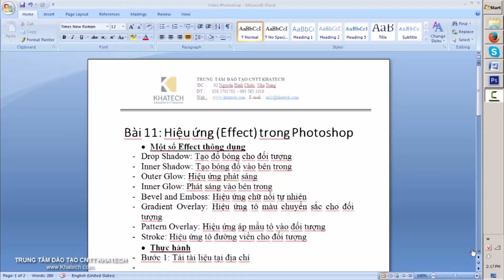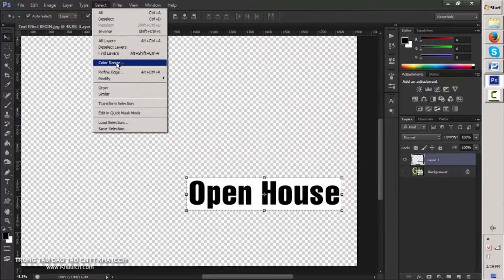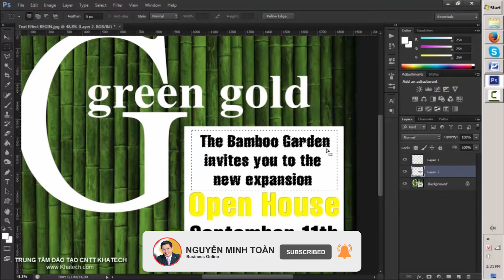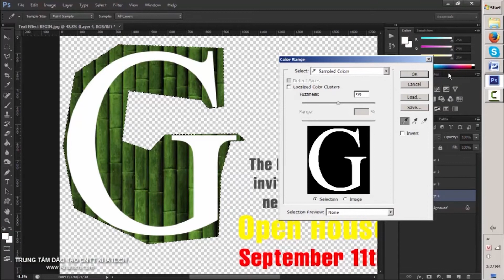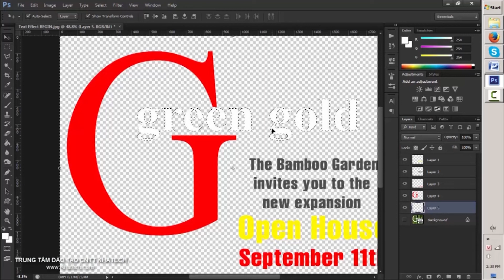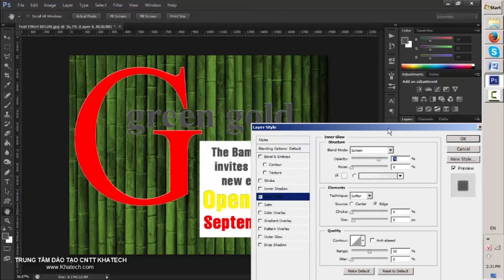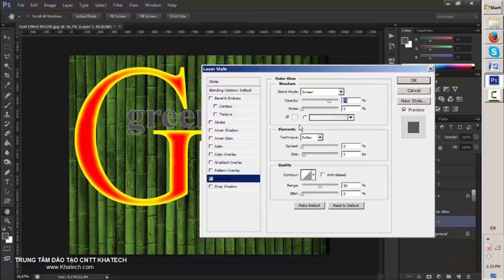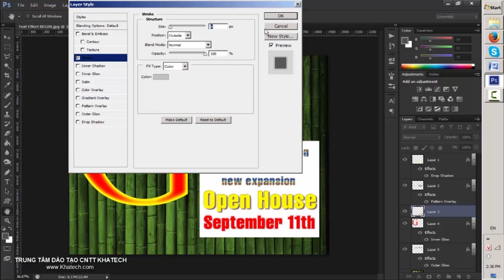Bài 10: Hiệu ứng effect trong Photoshop - Học Photoshop online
Học Photoshop 2020 | Bài 10: Hiệu ứng effect trong Photoshop
Trong video này, tôi sẽ hướng dẫn các bạn các hiệu ứng effect thông dụng và thường sử dụng nhiều trong phần mềm Photoshop.
Kết nối với Nguyễn Minh Toàn:
Đăng ký theo dõi kênh Nguyễn Minh Toàn để cập nhật các video mới nhất.